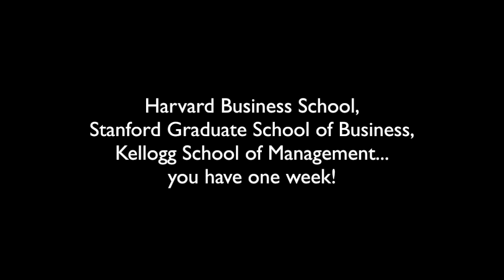Columbia Business School Ice Bucket Challenge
Columbia Business School takes the ALSicebucketchallenge and invites Harvard Business School, Stanford Graduate School of Business, and Kellogg School of Management to take the challenge. CBSAtTheCenter of ice cold!